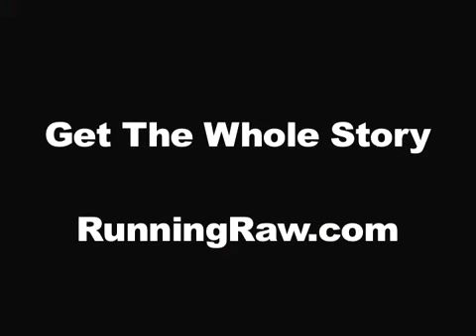From Surviving to Thriving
In this episode of the Running Raw Project: While speaking at Cousin's Incredible Vitality in Chicago, Tim VanOrden speaks about the difference between survival and "thrival".